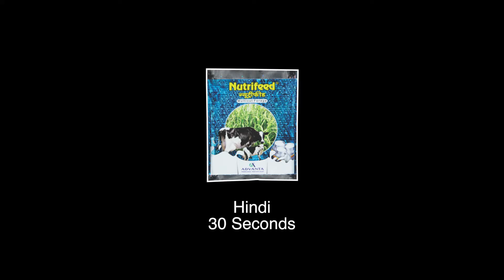Nutrifeed Hindi 30 Sec